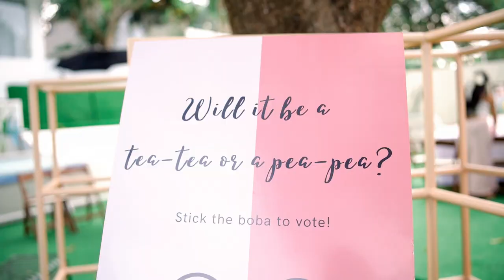Little Cu-tea Pie On The Way: Baby Boba Gender Reveal | Balara Content Studio